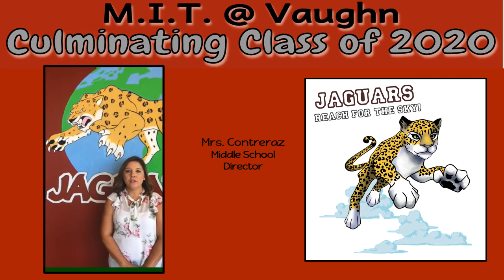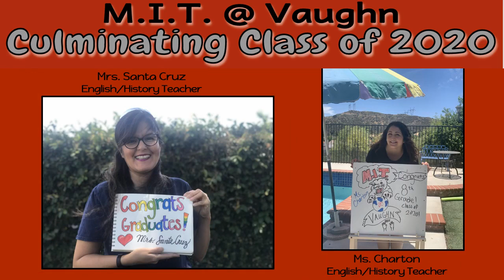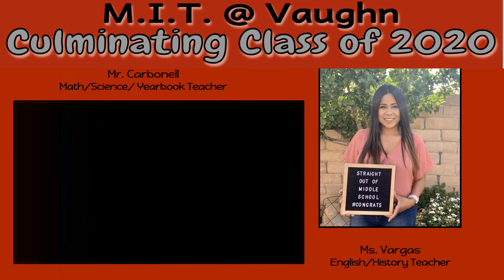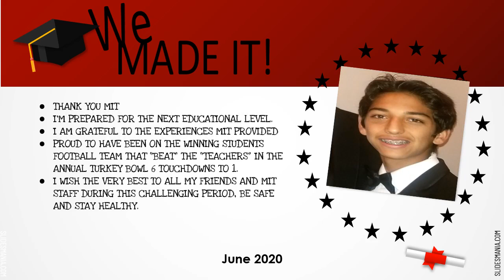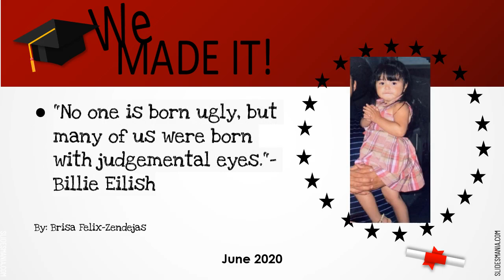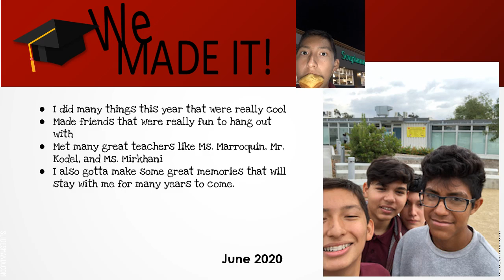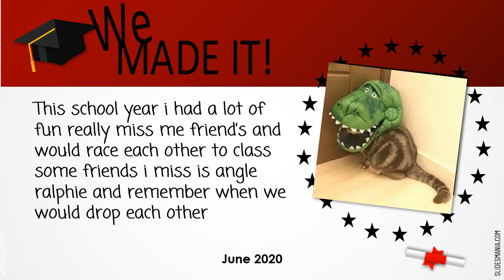M.I.T. @ Vaughn's 8th grade Culmination Presentation- Class of 2020 (presentación de culminación)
M.I.T. is thrilled to celebrate our class of 2020. We are very proud of our scholars' accomplishments!  M.I.T esta feliz de celebrar a nuestra clase del 2020. Estamos muy orgullosos de los acontecimientos de nuestros alumnos.